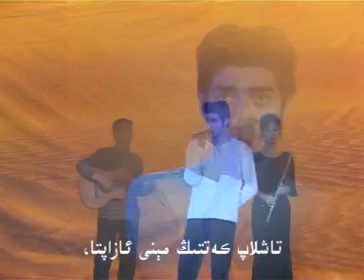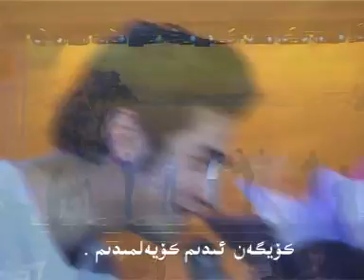soygan yayrim - Polat Turson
uyghur song